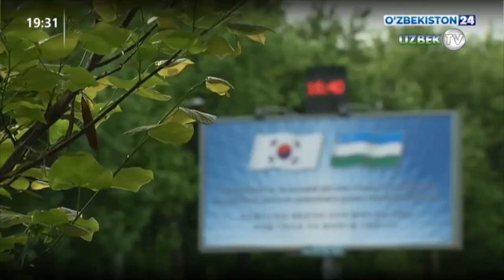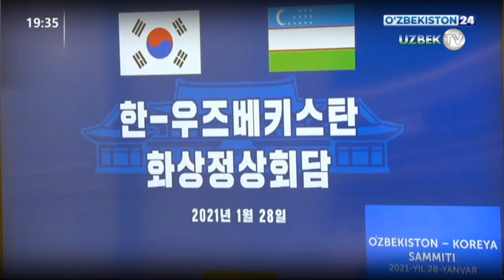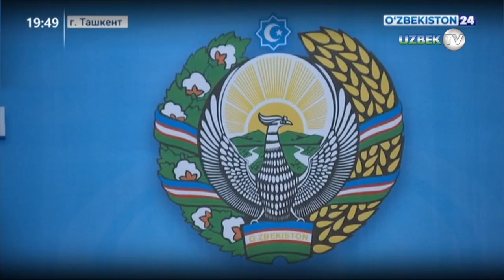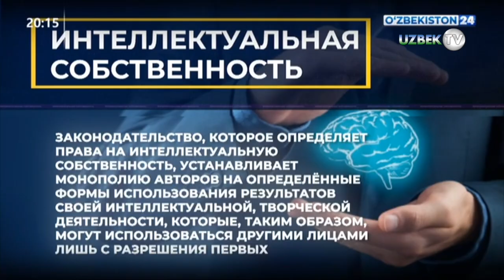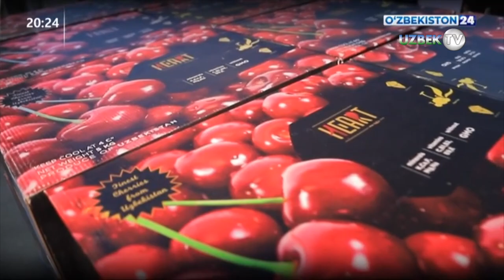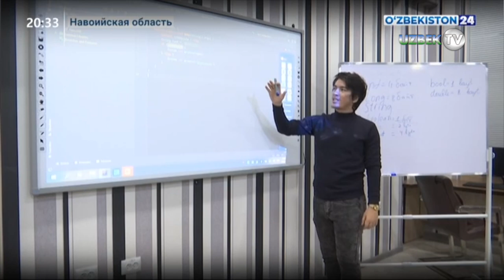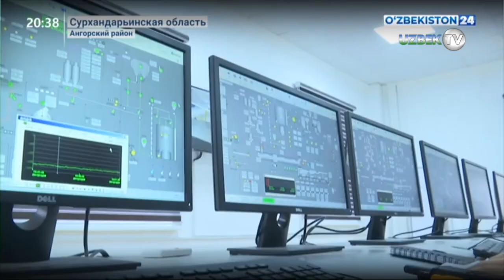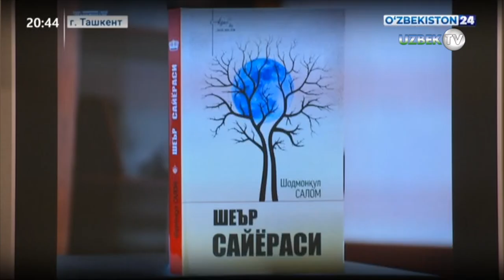Главные новости о событиях в Узбекистане - "Новости 24" 28 января 2021 года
❖ Новости 24 | Видеоконференция встречи Президента Республики Узбекистан Шавката Мирзиёева с Президентом Республики Корея Мун Чжэ Ином
❖ Новости 24 | Отклики на видеоселекторное совещание, посвященное обсуждению мер по обеспечению занятости и содержательной организации досуга молодежи
❖ Новости 24 | Комментарий к Постановлению Президента «О мерах по совершенствованию системы охраны объектов интеллектуальной собственности»
❖ Новости 24 | Очередное заседание Законодательной палаты Олий Мажлиса
❖ Новости 24 | Онлайн диалог в Министерстве инвестиций и внешней торговли
❖ Новости 24 | Внедрение рейтинговой системы регионов
❖ Новости 24 | Обеспечение занятости молодёжи в Сурхандарье
❖ Новости 24 |  Реализация проекта «1+1» в Каракалпакстане
❖ Новости 24 | Презентация книг в Союзе писателей
❖ Новости 24 | Четверг - день профилактики правонарушений